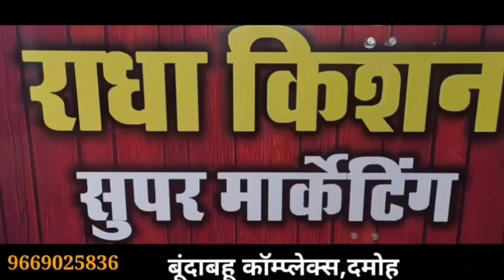damoh दिनदहाड़े शहर में लाखों की लूट का मामला,चंद घंटों में पुलिस ने किया खुलासा,फरियादी बना आरोपी